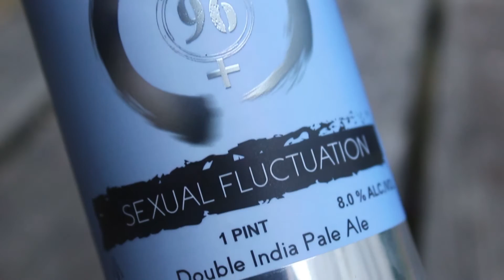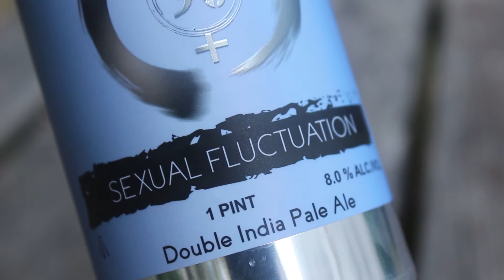Equilibrium / District 96 Sexual Fluctuation DIPA | TMOH - Beer Review #2537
for the beer!

Information About This Beer:

Breweries: Equilibrium Brewery & District 96 Beer Factory
Beer: Equilibrium / District 96 Sexual Fluctuation DIPA
Style: DIPA
Location: Brewed by Equilibrium Brewery & District 96 Beer Factory in Middletown, New York, USA.
ABV: 8%
Rating: 100/100